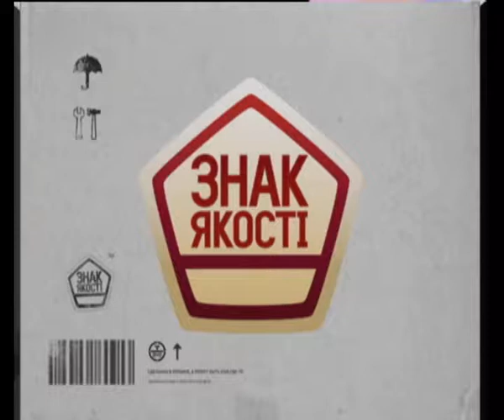SOBINA_AVI.avi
This video is from TV show that was aired on Ukrainian channel "Inter" where I explained the better way to use baby formula.